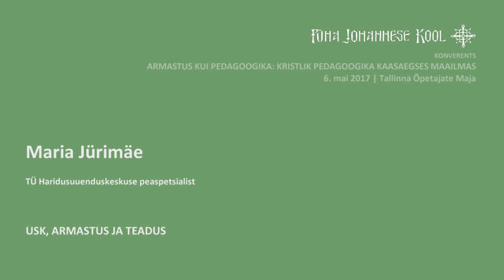PJK konverents Maria Jürimäe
Maria Jürimäe (TÜ Haridusuuenduskeskuse peaspetsialist)
"Usk, armastus ja teadus" (eesti k.)